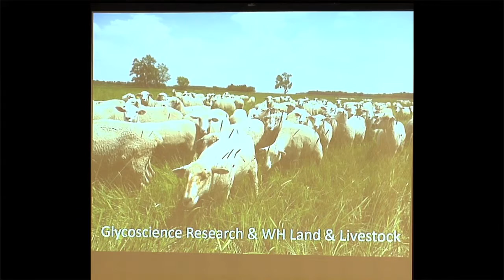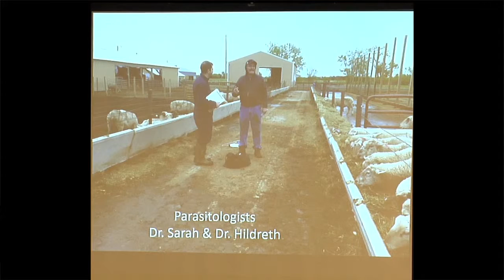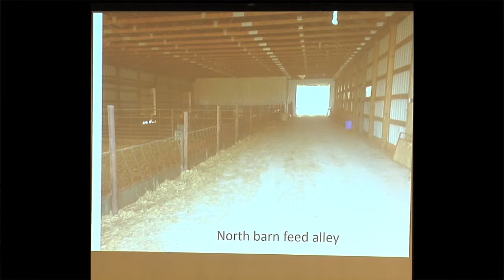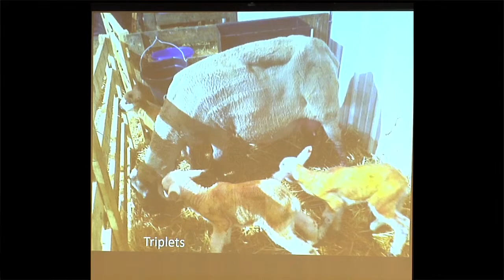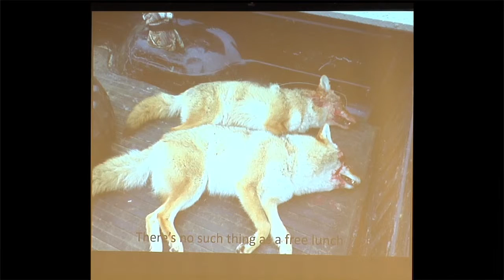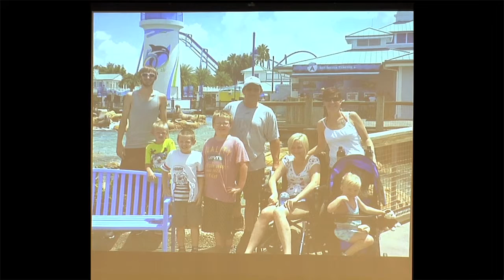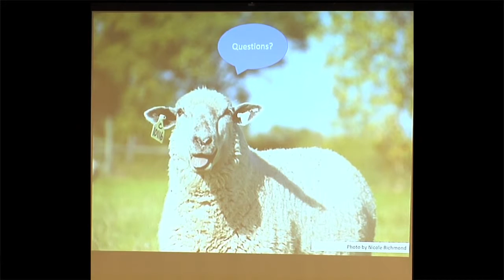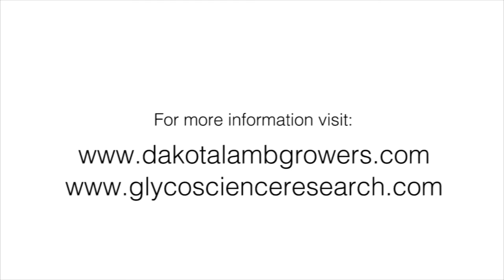Sue Holler Gives Photo Tour of Farm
Sue Holler provides a photo tour of their farm and their sheep operation. 44 minute video.